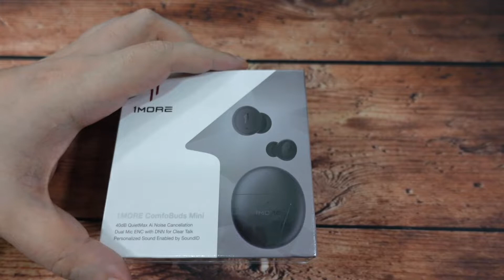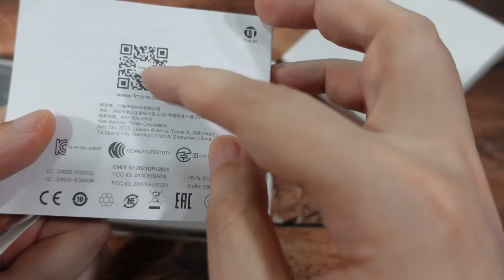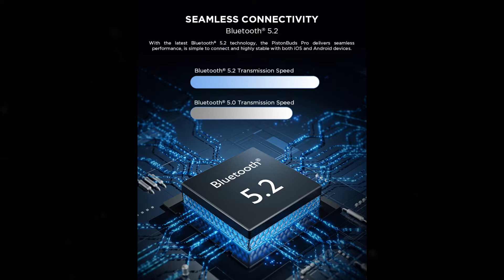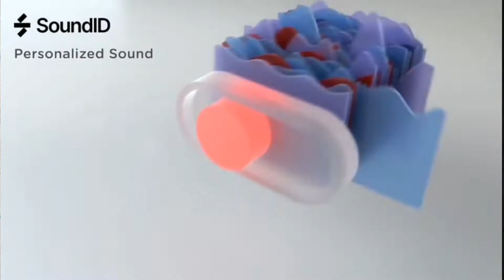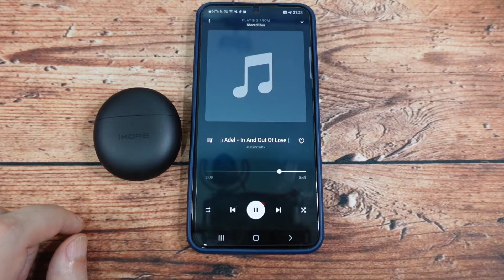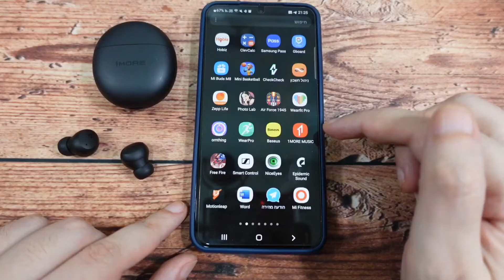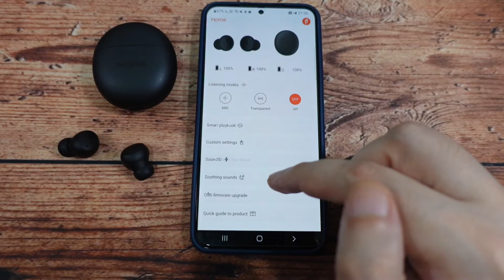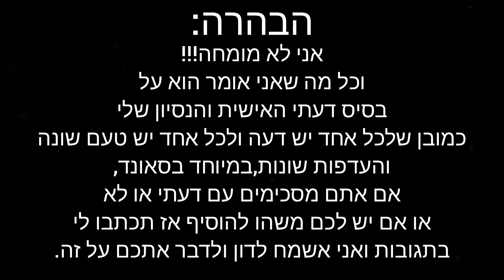1MORE ComfoBuds Mini-סקירה מלאה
1MORE ComfoBuds Mini-סקירה מלאה
פתיחת קופסה וסקירה לאוזניות של חברת וואן מור דגם קומפו באדס מיני,אוזניות קטנות וקופמפקטיות עם נתונים טובים כמו סינון רעשים אקטיבי ומצב סביבה וטעינה אלחוטית,אבל עדייל במחיר מאוד משתלם,אז האם הם יהיו טובות באמת?
כל התשובות בסרטון הבא.
קישור לרכישת האוזניות
לקחת קופון של החנות וגם להקליד קופון-7alibuy6
זה הקישור⬅️
שגיא שמריהו
תא דואר 20162
תל אביב
מיקוד 6120101
sagi shmaryahu
israel
דרכים ליצירת קשר:
עשו לנו לייק בפייסבוק: